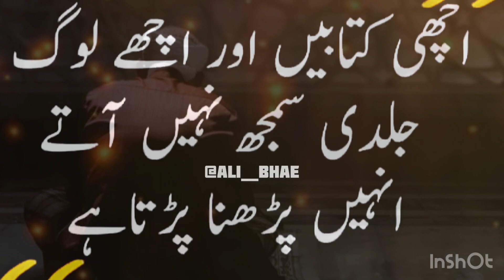3 bohat he asan kam ha paka irada or paki niyat kar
zindage bohat he masroof tar hoti ja rahi ha day by day laikin jahan ham duniya ko kamaty kamaty bohat sary kam karny parrhty ha waha ham na he akhirat ki wadio main jana hain akhirat k manzil teh karny ha os sa bachna kisi k bus ki bat nai so kindly waha k lia b kuch kary kuch naik amal ma khud ko masroof kary daily basis pay susti na kary .